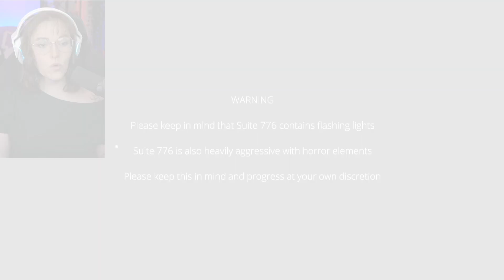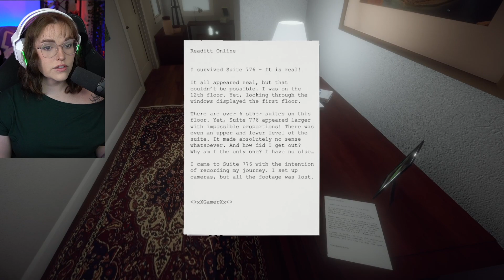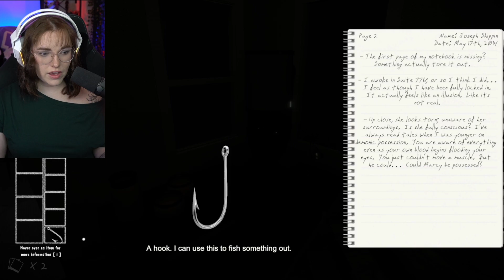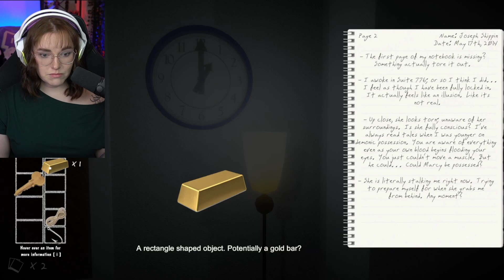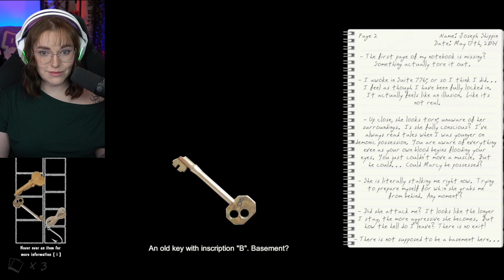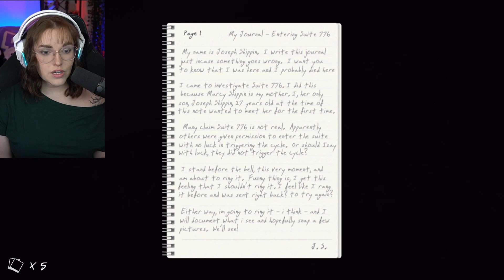Suite 776 | Ring Ring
A pure terror with a twisted backstory; jumping straight into the horrors surrounding Suite 776.